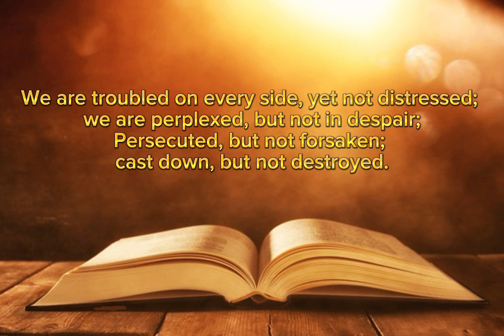Scripture of the Day. 2 Corinthians 4:8-9